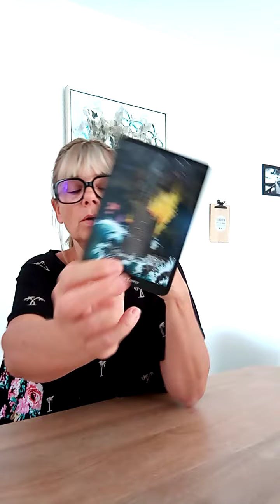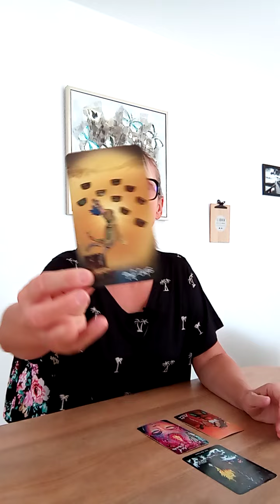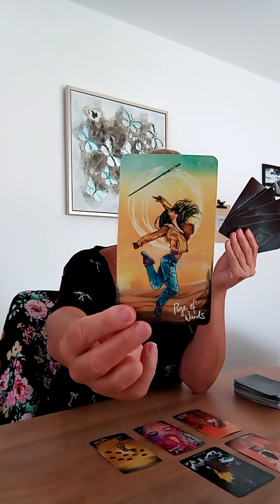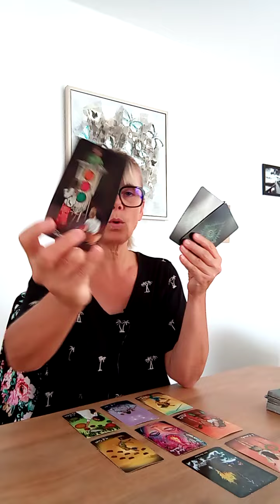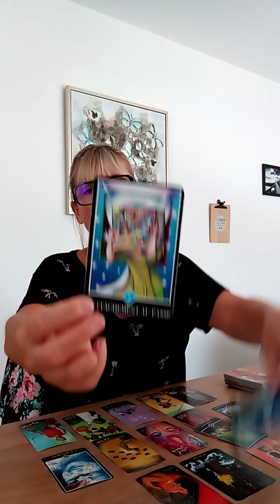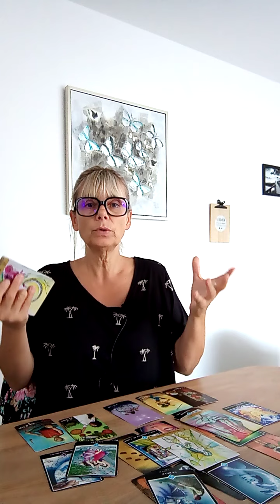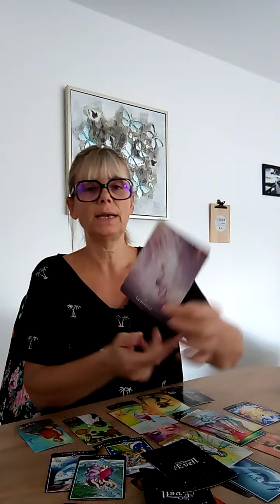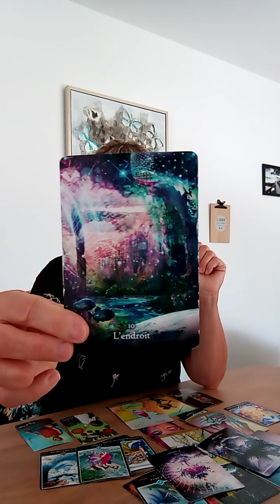BALANCE OCTOBRE 2022 / AU BON ENDROIT AU BON MOMENT / GUIDANCE INTUITIVE GÉNÉRALE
A bientôt,

Laurence.